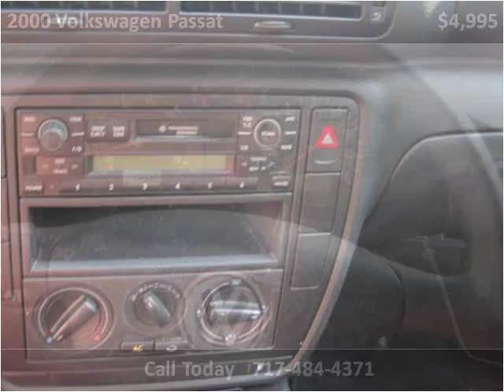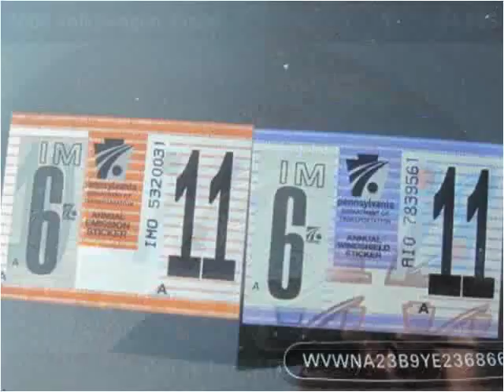2000 Volkswagen Passat available from Countryside Auto Center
This 2000 Volkswagen Passat is available from Countryside Auto Center.